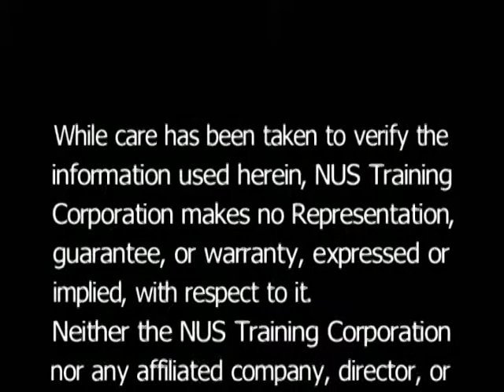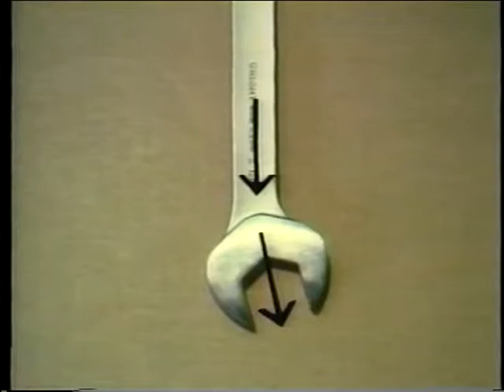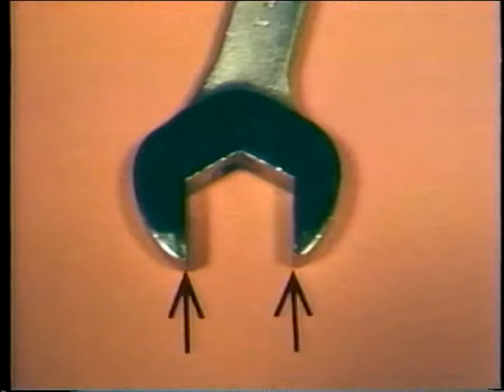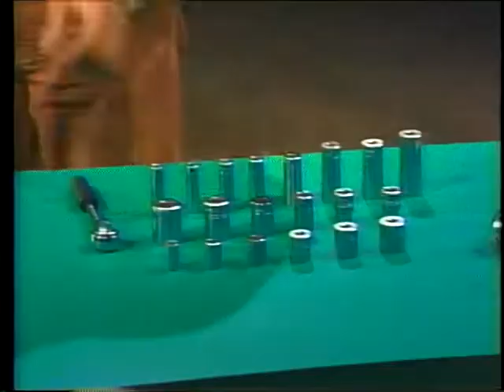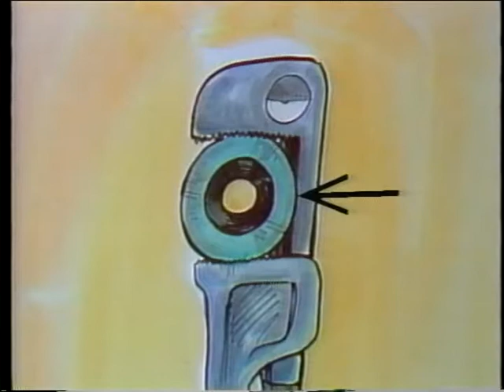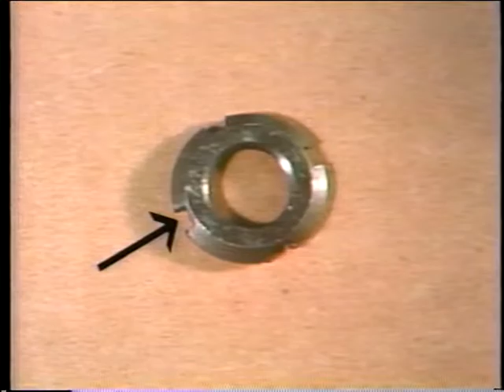1970's NUS training series Hand Tools Unit 1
1970's NUS training series Hand Tools Unit 1